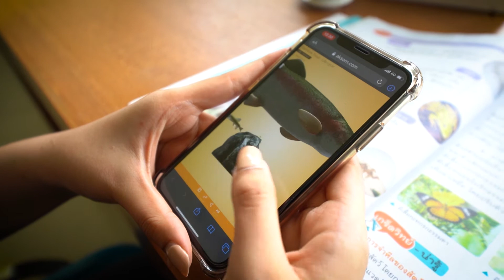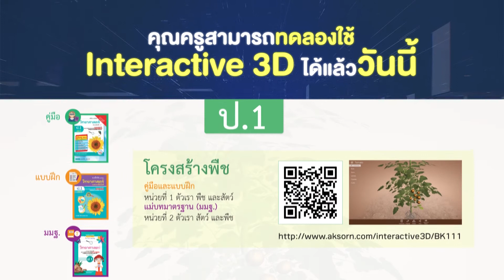สื่อการสอน : Interactive 3D : การเคลื่อนที่ของปลาในน้ำ ป.5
🐳สอนสนุกกว่านี้ ไม่มีอีกแล้ว🐳
เปิดโลกแห่งการเรียนรู้ด้วย Interactive 3D นวัตกรรม AR ที่จะทำให้ห้องเรียนของคุณครูสนุกกว่าที่เคย!
สื่อฯ ดิจิทัล สำหรับห้องเรียนยุคใหม่ ให้ครูสอนง่าย กระตุ้นการเรียนการสอน เสริมความเข้าใจจากบทเรียน ที่ครูจะพบสัญลักษณ์ Interactive 3D นวัตกรรม AR ได้ในสื่อฯ ของอักษร
🌊Interactive 3D นวัตกรรม AR (Augmented Reality) เพียง scan QR code ห้องเรียนก็จะสนุกได้ด้วย🌊
🐠กระตุุ้นการเรียนการสอนด้วยภาพเสมือนจริง
🐠เลื่อน คลิก ขยาย หมุน และถ่ายภาพได้ตามต้องการ
🐠เปลี่ยนเนื้อหาที่ยาก ให้เข้าใจง่าย
🐠ส่งเสริม Active Learning ในห้องเรียน
💦พร้อมให้ครูทดลองใช้ Interactive 3D ในกลุ่มสาระฯ อื่น ๆ ของอักษร ได้แล้ววันนี้ ถึง 15 พฤษภาคม 2563💦